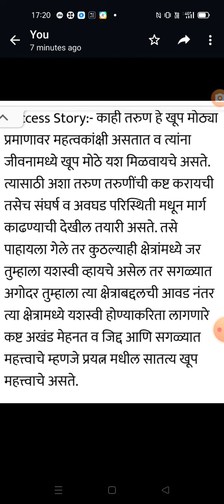तरूण पिढी साठी एक यशाचा मंत्र.